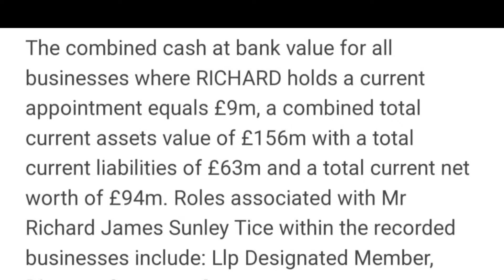Guy Fawkes had the right idea